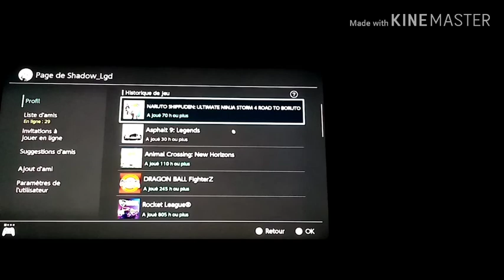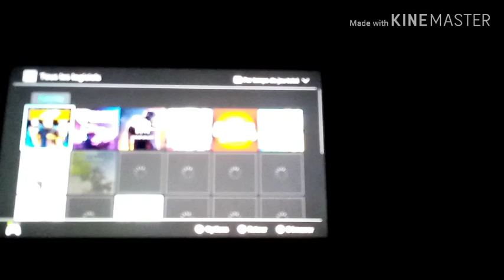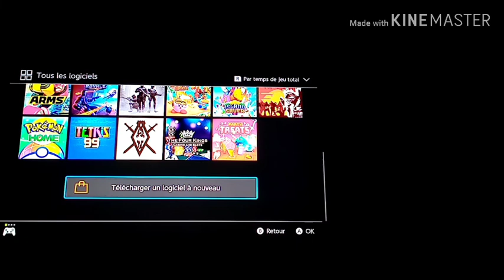Je doit être le meilleur ninja! (Naruto Storm 4)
Petit gameplay de mon niveau Storm 4
N'oubliez pas de vous abonné liker Notifs et commentaires.